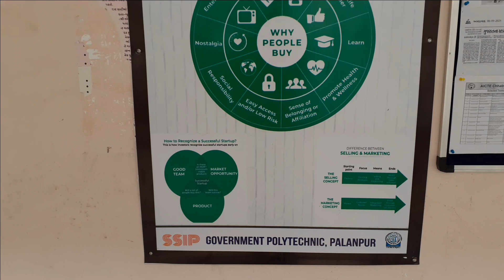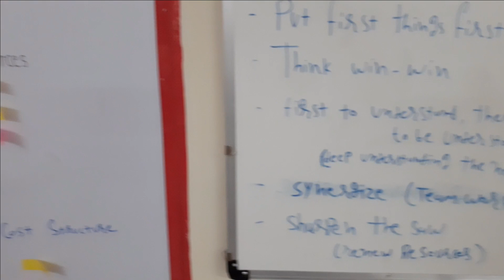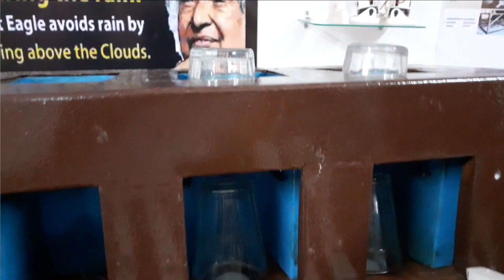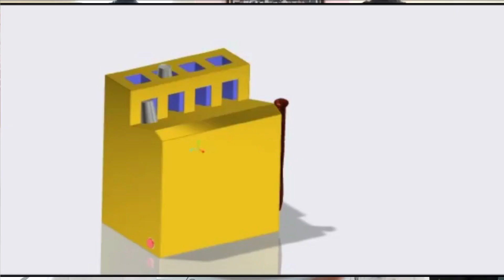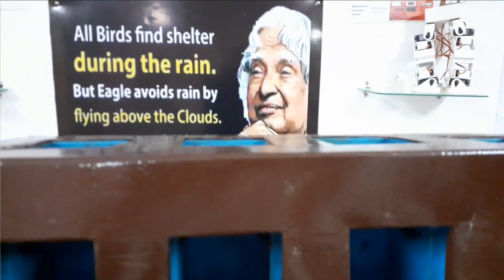Cup washing machine | start up | ssip | Dhaval nai | shark tank | inside view | inside education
*Dhaval Nai is a Young innovator. and diploma mechanical pass out from GP Palanpur, and currently in surat SS Gandhi College pursuing B-Tach.
he is working on different innovative projects. He has own Startup (Mahantam).
hi invent very Useful and environment Friendly products like Cup Washing Machine,Water Alarm tap,trash accumulator,Reward-bin(Smart Dustbin)+ and many more..

Contact with Dhaval nai
Cup washing machine:

*To know about him and to connect with him visit Insta, LinkedIn, Facebook